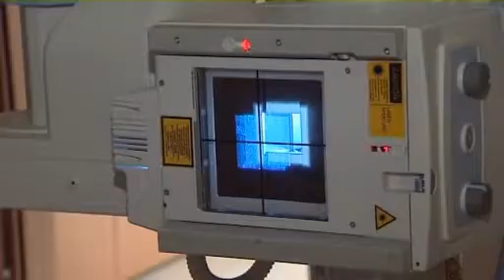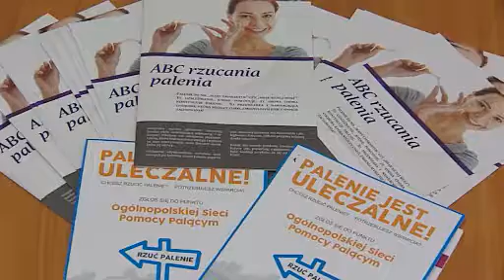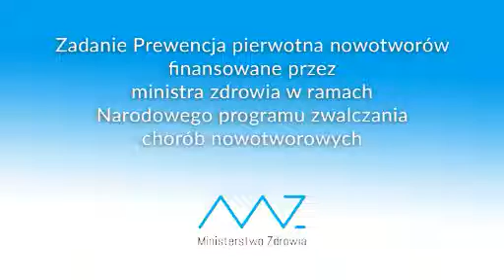WCH#27 Palenie tytoniu Czy warto